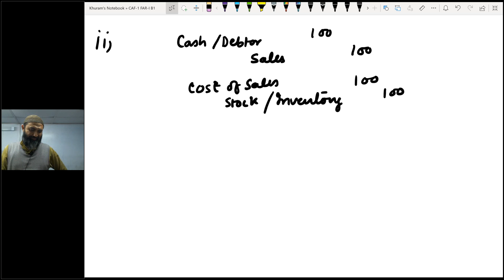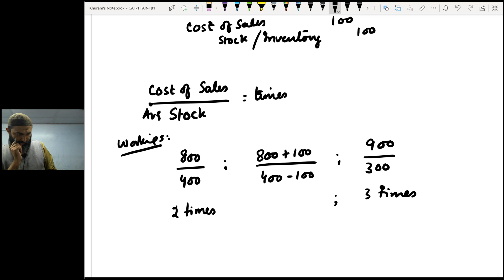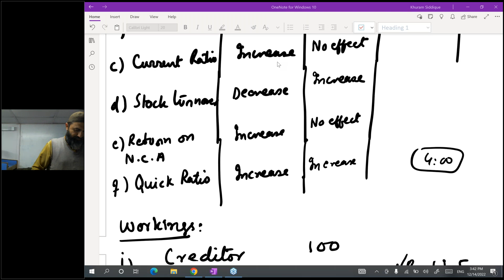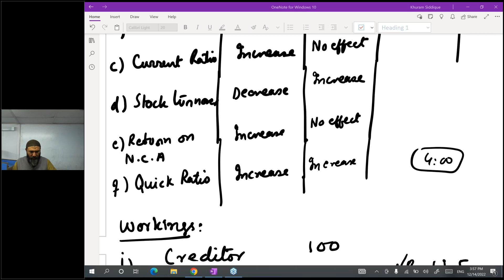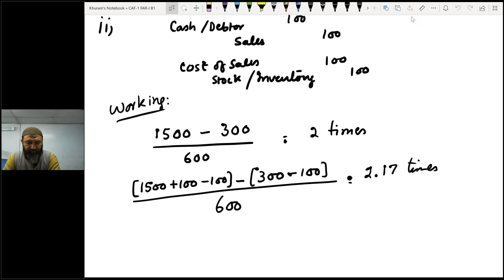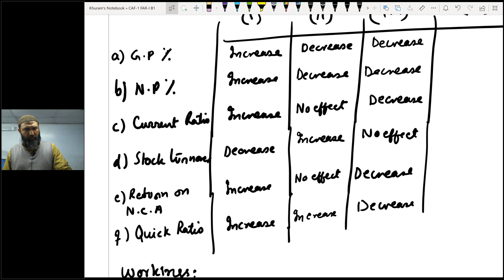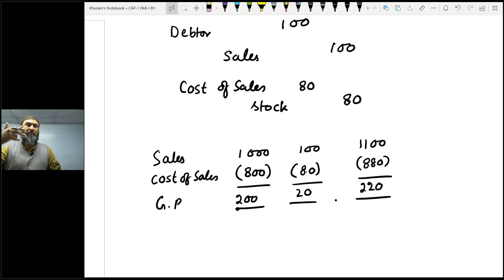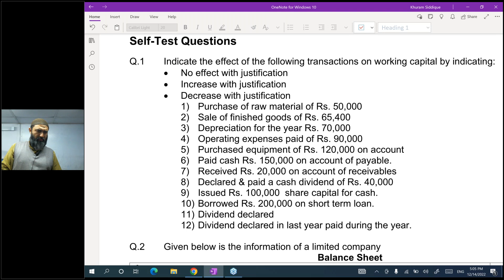Lecture 60 FAR 1 By Sir Jawad Mehmood